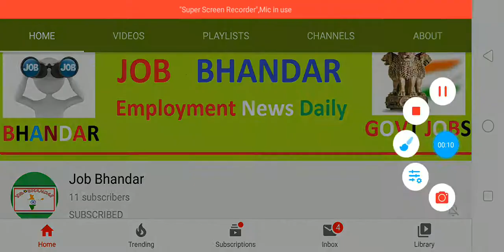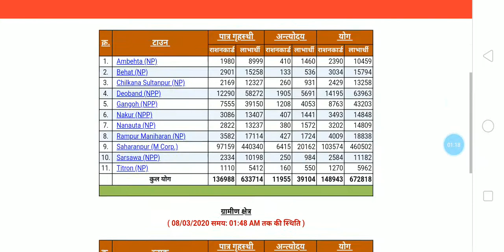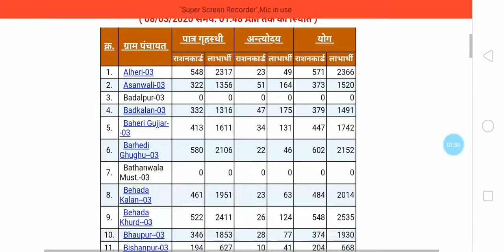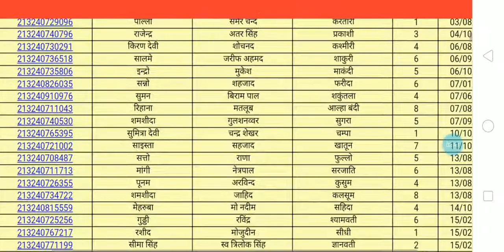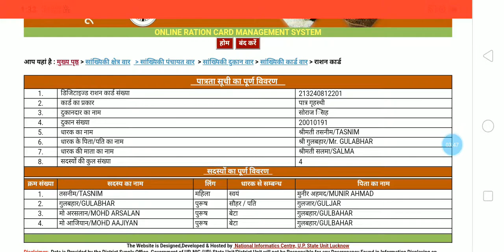कैसे देखे राशन लिस्ट में अपना नाम || How to Check Name in Ration Card List, Download Ration Card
From here candidates can check details about "How to Check Name in Ration Card List UP, Download  Ration Card.

कैसे देखे राशन लिस्ट में अपना नाम
How to Check Name in Ration Card List UP
UP Ration Card List 2020